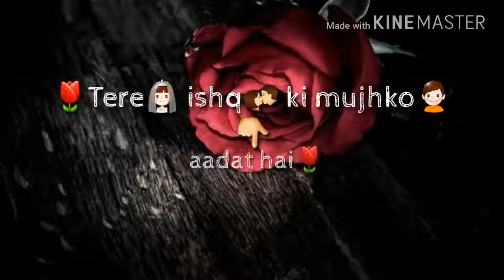MD Asif Raja 8825162033